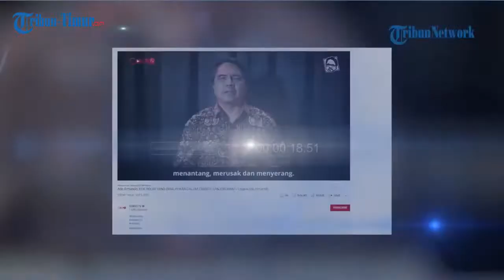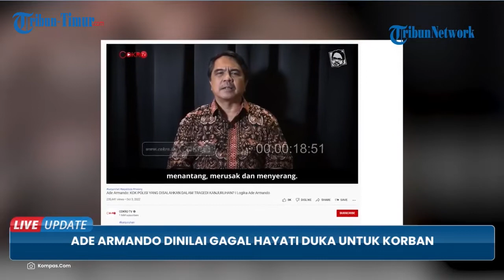Suporter Arema FC Pangkal Kerusuhan Kanjuruhan. Sebut Ade Armando Pengamat: Dia Belum Pahami Duka